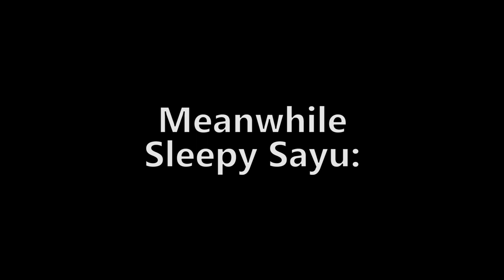Sleepy Layla vs Sleepy Sayu be like..